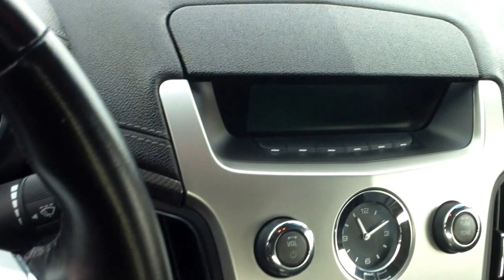2013 Cadillac CTS Luxury Stock#P6336A